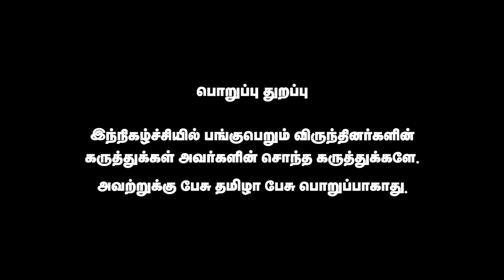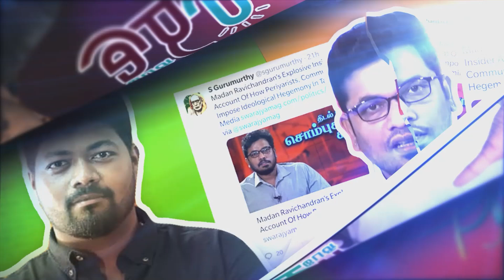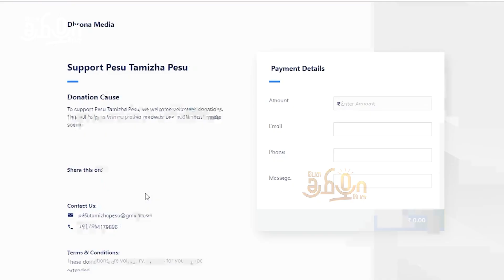TV கொடுப்பது சமூக நீதியா ? | BR சீனிவாசன் கேள்வி | Pesu Tamizha Pesu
நம் செய்தி இணையதளத்தை பின்தொடருங்கள்.
Account name : Dhrona Media
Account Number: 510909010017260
Branch : Chennai chitlapakkam
Bank: City Union Bank
IFSC code: CIUB0000295